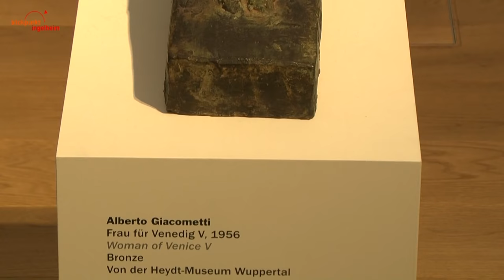Blickpunkt Ingelheim - "Mensch Skulptur" Ausstellung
Ausstellung "Mensch Skulptur" vom 12. August bis 21. Oktober im Rathaus Ingelheim (Internationale Tage 2018).

Ein Beitrag von: Clemens Saame